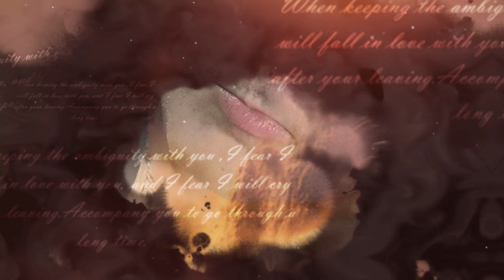Zin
Actor/Performer/Model
Musician/Vocalist
CREATIVE VISIONARY
MEDIA ENTERTAINMENT
Musician/Vocalist/Artist
CREATIVE VISIONARY/
SUPERSTAR  BC